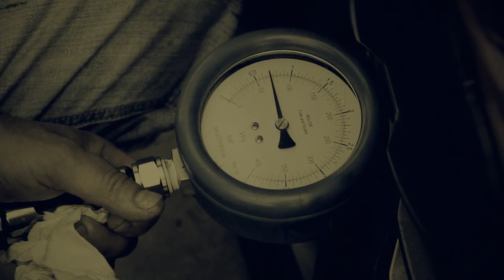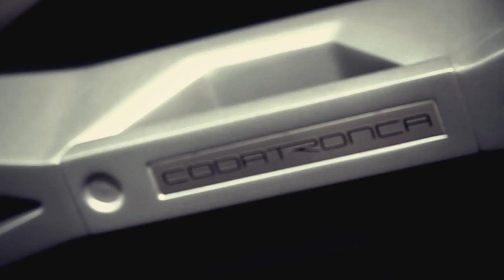Spada Codatronca Monza - Especially built for Aznom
Spada Codatronca Monza, versione barchetta da 720cv della Codatronca Coupè disegnata da Paolo Spada richiesta come one--off da Aznom e dedicata all'Autodromo di Monza